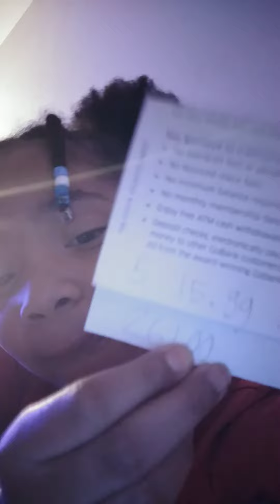Wooooooow she was mad 😠😡